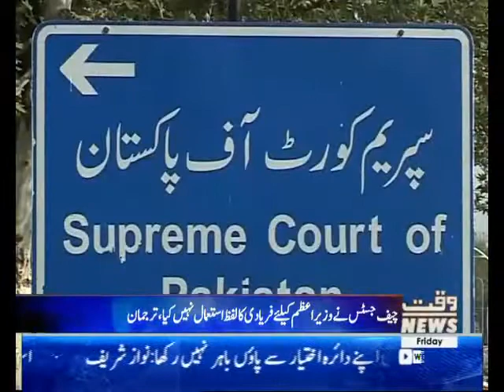Waqtnews Headline 07:00 AM 30 March 2018